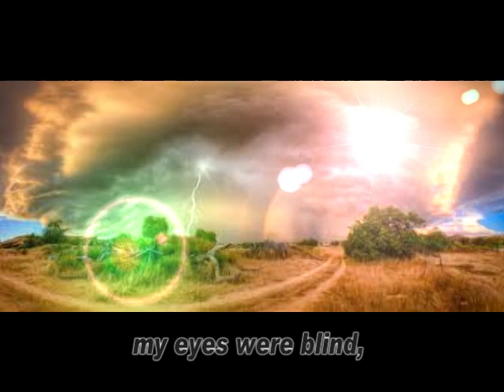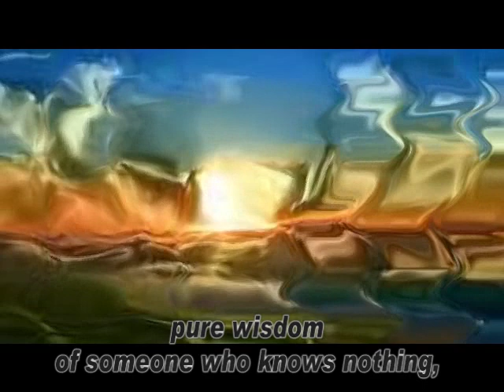POETRY BY PABLO NERUDA VIDEO EDITED BY ARUN KUMAR AR